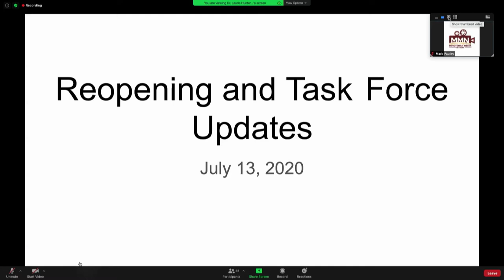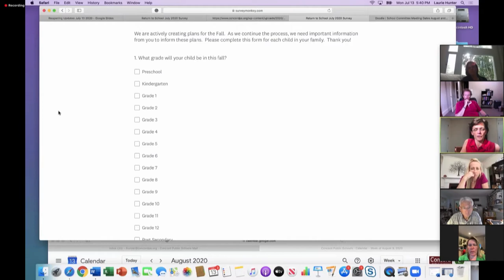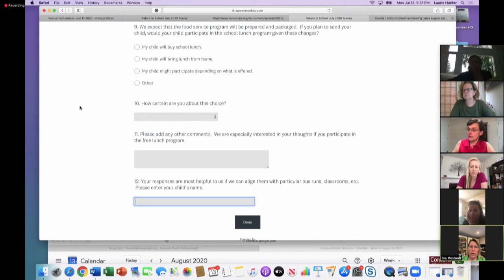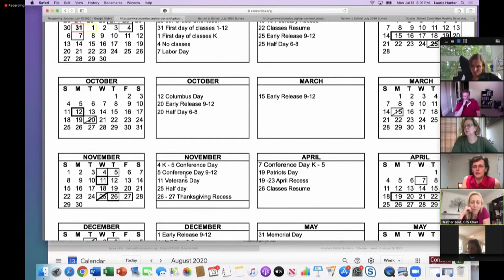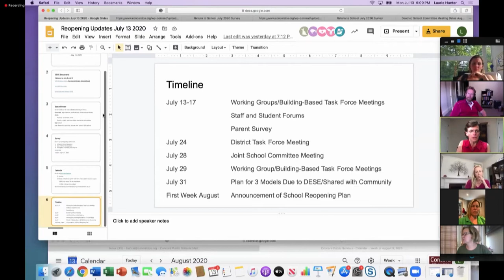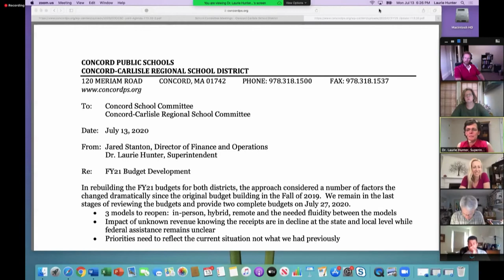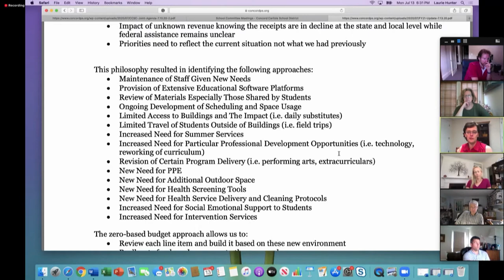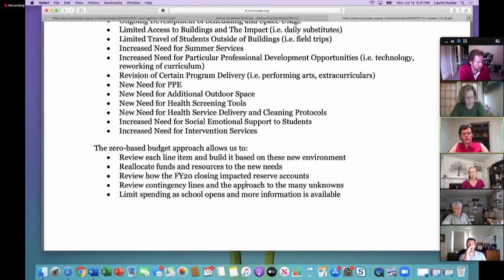Concord Carlisle Joint School Committee Meeting - July 13, 2020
Concord Carlisle Joint School Committee Meeting - 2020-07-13